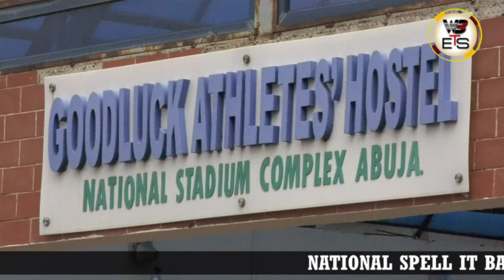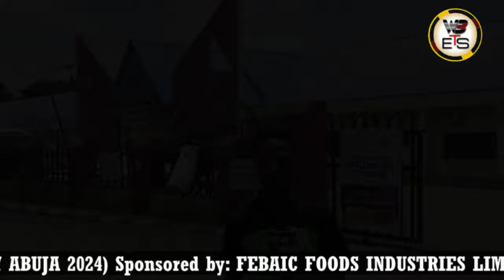DAY ONE ARRIVAL OF NATIONAL SPELL IT BATTLE OF CHAMPIONS SEASON 7 ABUJA 2024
NATIONAL SPELL IT BATTLE OF CHAMPIONS (SEASON 7 ABUJA 2024)